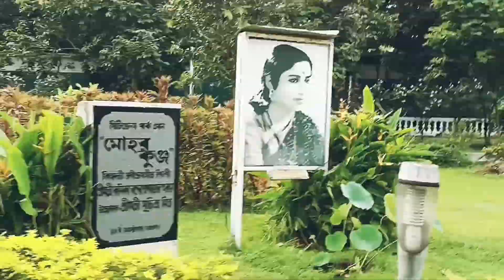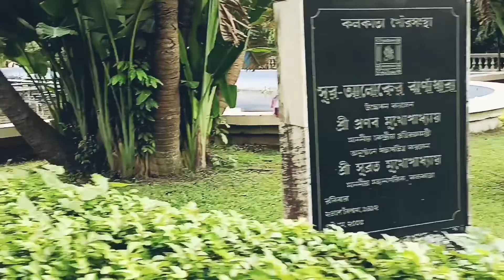Citizen Park | Kolkata | Couple Park | Mohorkunja | Maidan | Nature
Hello everyone
Today I am sharing Moharkunja kolkata Couple Park vlog, Hope you all are enjoying this video

Kolkata View
Is Mohor Kunja Open Tomorrow
Central Park
Central Park Timetable
Elliott Park Opening Time
Nature Park Kolkata
Victoria Memorial Timing
Allen Park
Is Mohor kunja Open Now
Mohor Kunja Timing
Kolkata is Famous For